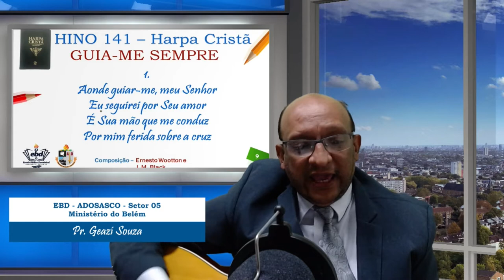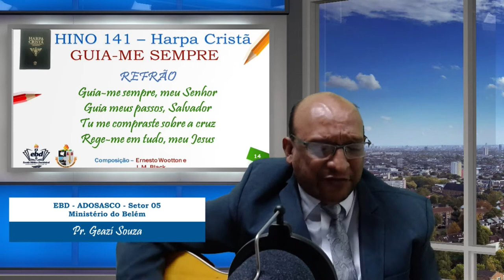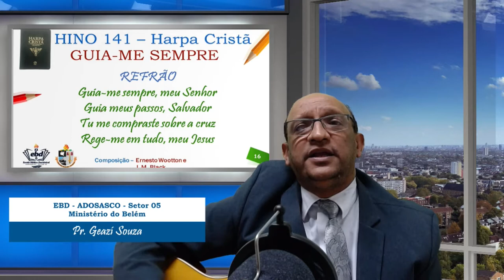6-O Ministério de profeta - Aula EBD 16 05 2021.mp4